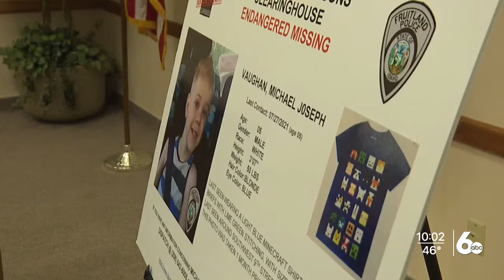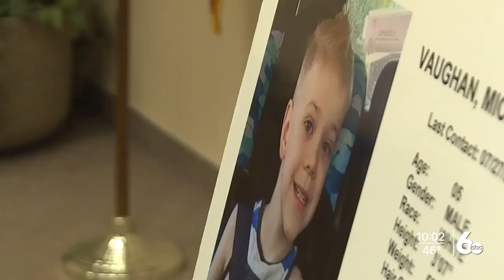Fruitland Police gives update on search efforts to find missing 5-year-old boy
Family and friends once again are asking for help as the search continues for a little boy who went missing this summer in Fruitland.